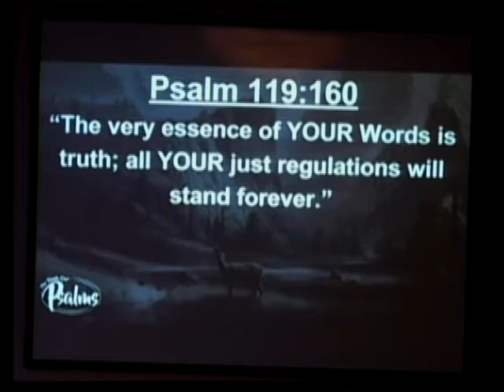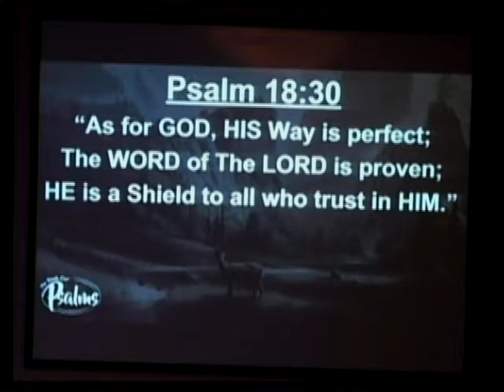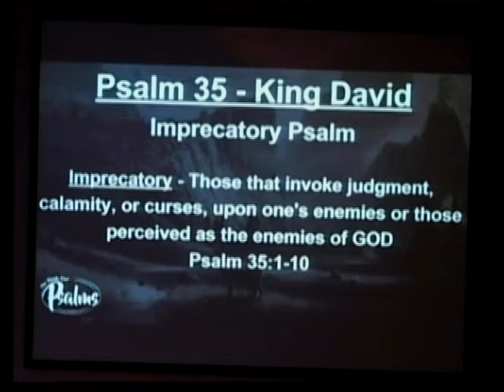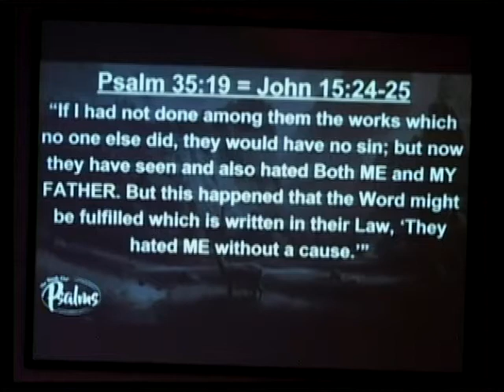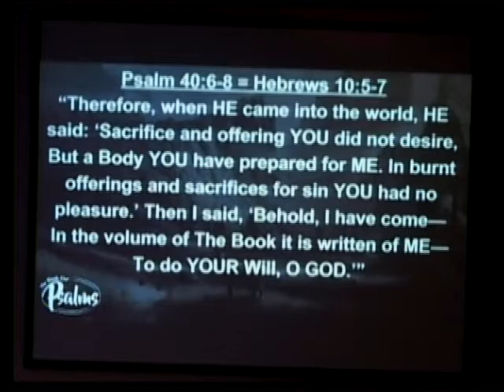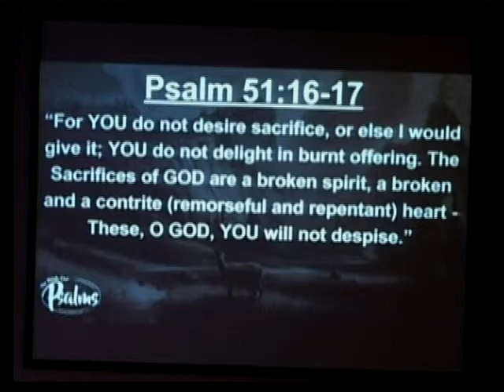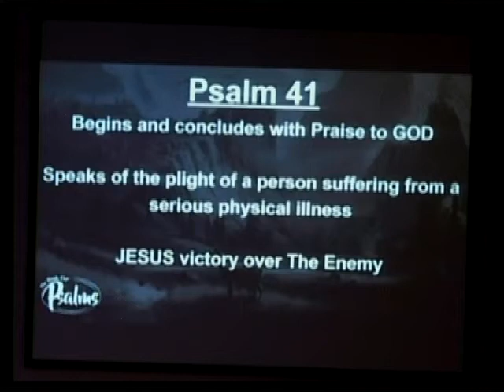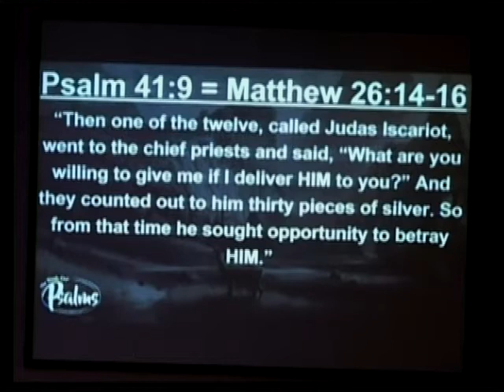Jesus in the Psalms Part 2 - Pastor George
Pastor George Nevarez, The The Book of Psalms, Bible Study series.